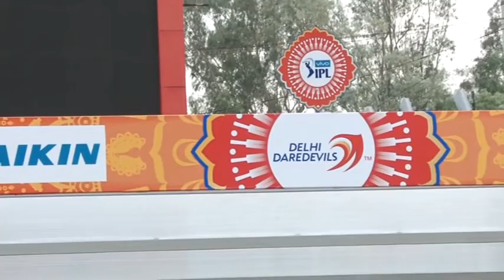Cricket Match played between CHIEF JUSTICE XI & SCBA XI held on 19.04.2016 , Part- 2